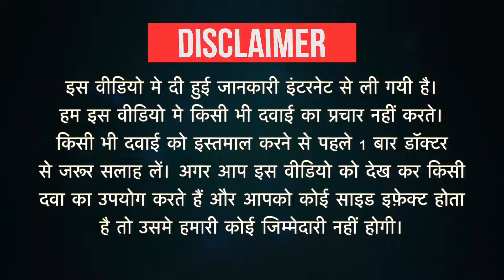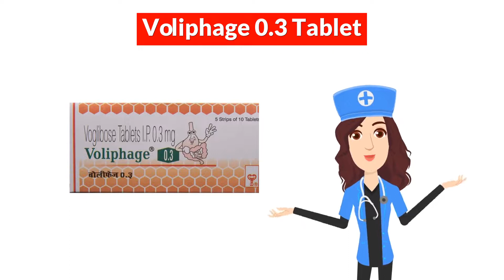Voliphage 0.3 Tablet Uses in Hindi | Side Effects | Dose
Voliphage 0.3 Tablet Uses in Hindi | Side Effects | Dosage